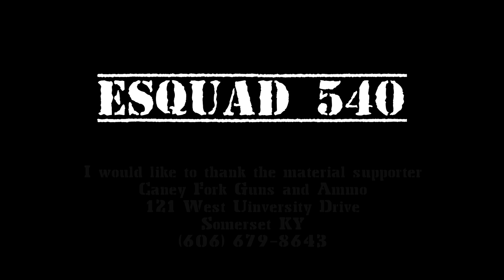22lr bulk box test. Let's try them out.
Turns out they all shoot about the same. Or on this test bed.